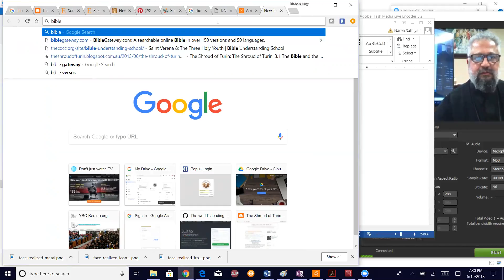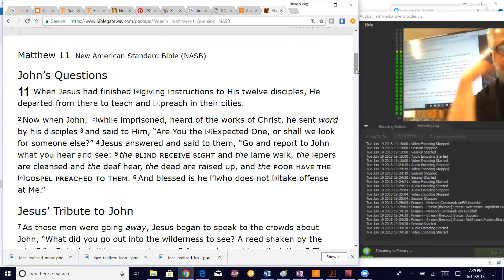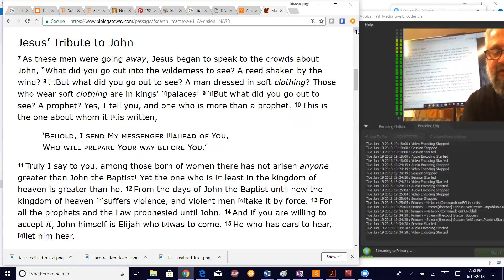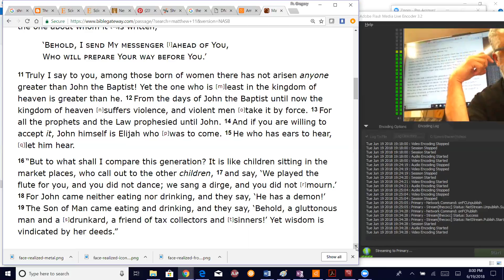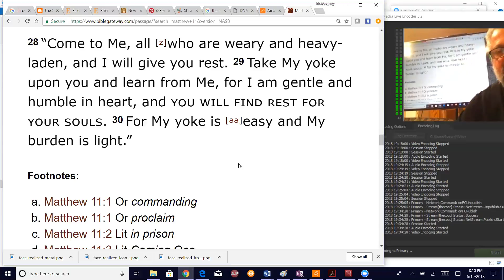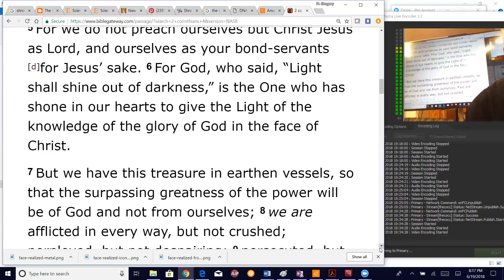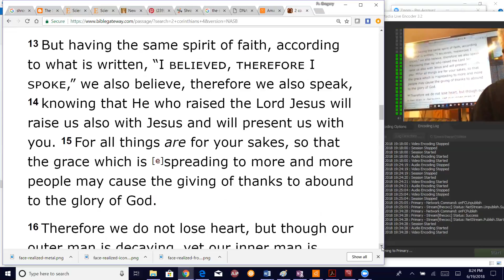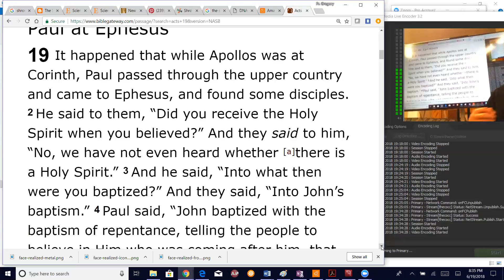Baptism John The Baptist and my life in Christ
John the Baptist was sent as a special prophet to prepare the way for the Savior Jesus Christ. Three missions were upon his shoulder:
1 -  Open the path for Christ by inviting the people to repentance.  Testifying for the truth even if it costed him his life.
2 - He cried out to Herod "It is not lawful for you to take Herodia the wife of Philip your brother as your wife" - He was beheaded.
3 - To hand over the people "I am not the Christ", "Behold the Lamb of God who carries the sins of the world.